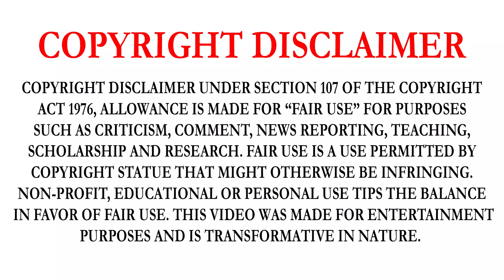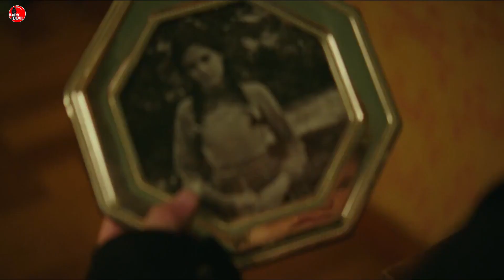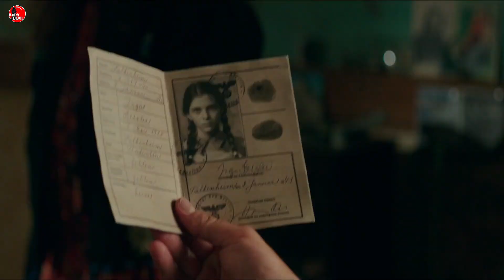JOJO RABBIT (2019) MOVIE FULL STORY EXPLAINED IN TAMIL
JOJO RABBIT IS A 2019 AMERICAN COMEDY-DRAMA FILM[3][8] WRITTEN AND DIRECTED BY TAIKA WAITITI, BASED ON CHRISTINE LEUNENS'S BOOK CAGING SKIES. ROMAN GRIFFIN DAVIS PORTRAYS THE TITLE CHARACTER, JOHANNES "JOJO" BETZLER, A HITLER YOUTH MEMBER WHO FINDS OUT HIS MOTHER (SCARLETT JOHANSSON) IS HIDING A JEWISH GIRL (THOMASIN MCKENZIE) IN THEIR ATTIC. HE MUST THEN QUESTION HIS BELIEFS, WHILE DEALING WITH THE INTERVENTION OF HIS IMAGINARY FRIEND, A FANCIFUL VERSION OF ADOLF HITLER (WAITITI) WITH A COMEDIC STAND ON THE POLITICS OF THE WAR. THE FILM ALSO STARS REBEL WILSON, STEPHEN MERCHANT, ALFIE ALLEN, AND SAM ROCKWELL.